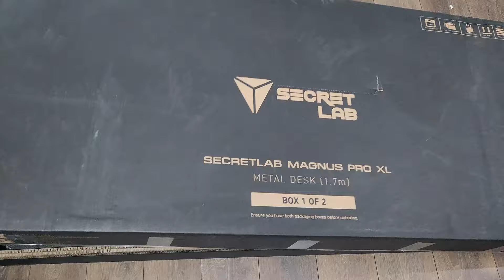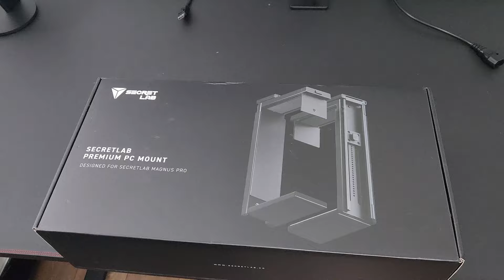Secretlab Magnus Pro XL sit-to-stand desk unboxing and assembly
An amazing desk for those willing to pay the high price. Check out the full review here: